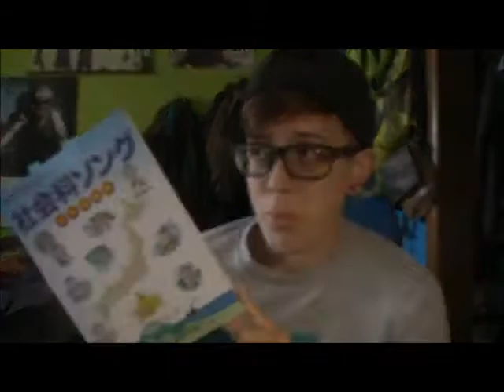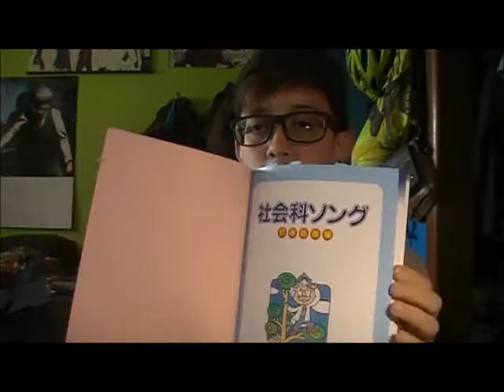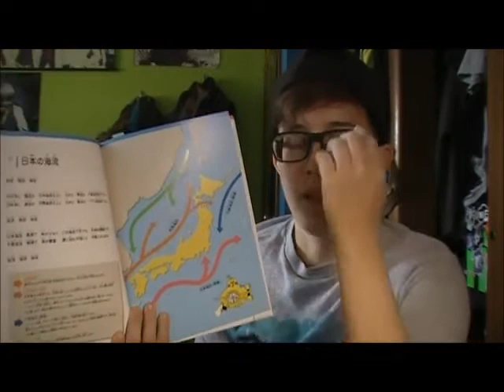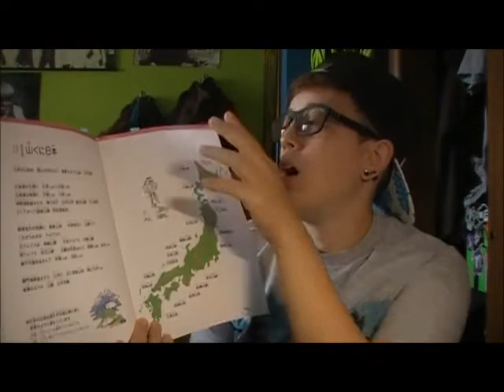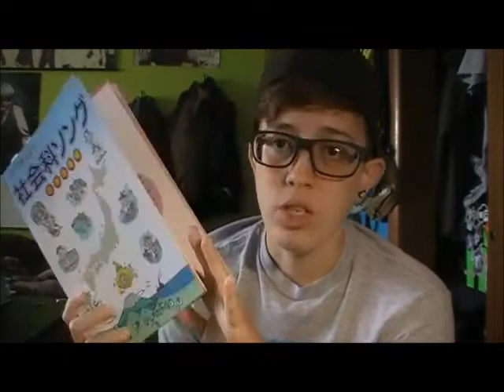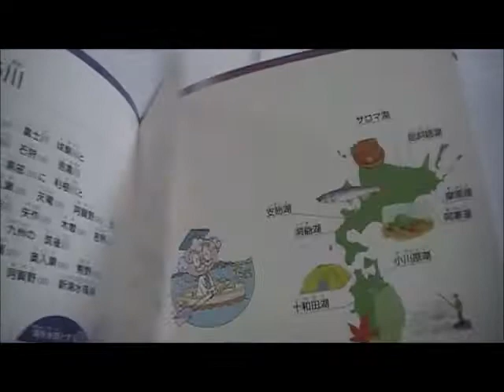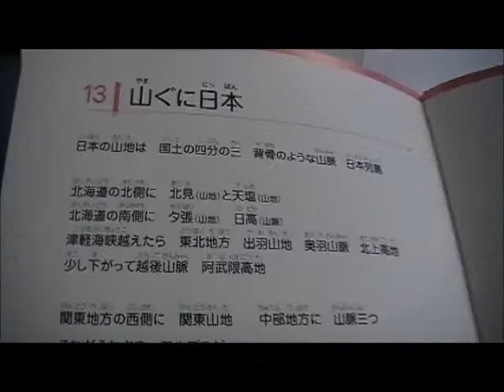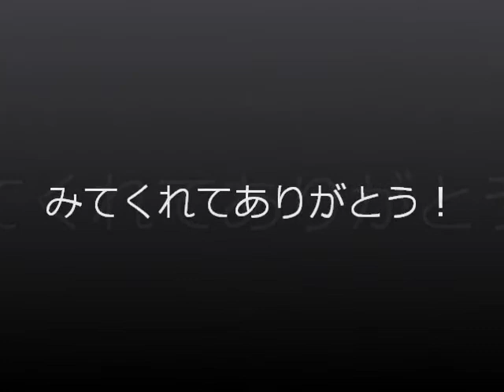Look Into: 社会科ソング (w/ Audio)